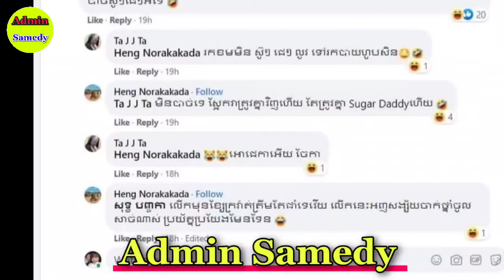ចុ,កណាស់ស្រលាញ់គ្នាសុខៗប្រកាសបែ,កបា,ក់គ្នា លោក ហេង នរៈសក្តដា ដាក់មួយឃ្លាថា